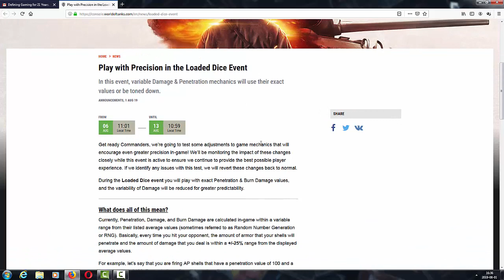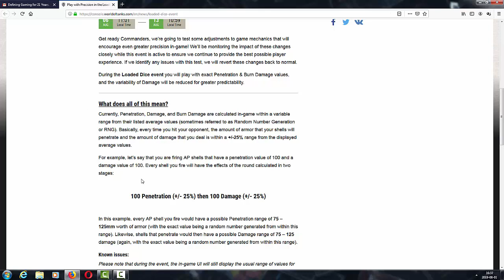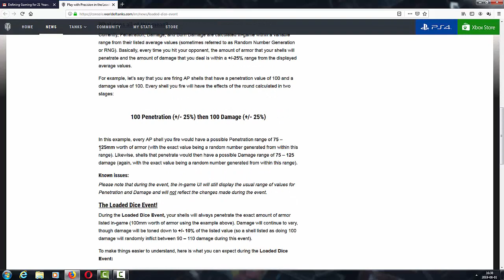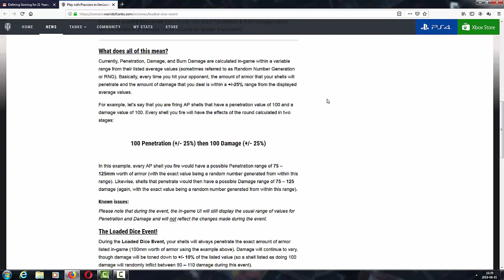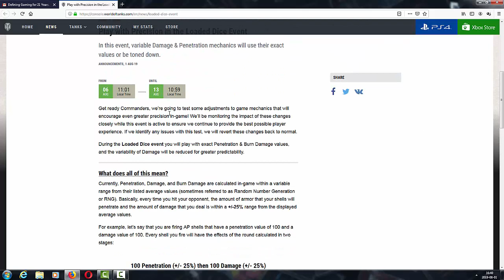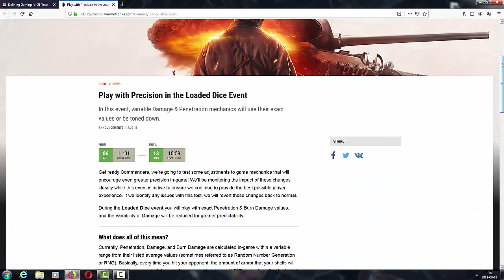World of Tanks z mniejszym RNG! +/-10%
Ewent nazwany Loaded Dice wejdzie w życie 6 sierpnia i potrwa do 12 sierpnia, oznacza to że będzie to test z mniejszym RNG w World of Tanks.